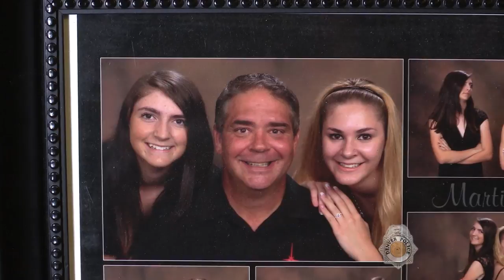Samantha Martinelli - 2016 Player of the Year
Samantha Martinelli has been named the 2016 USTA Colorado Tennis Player of the Year! Watch now to find out about her journey so far and how her father, DPD Lt. Angelo Martinelli, helped her on the path to success.